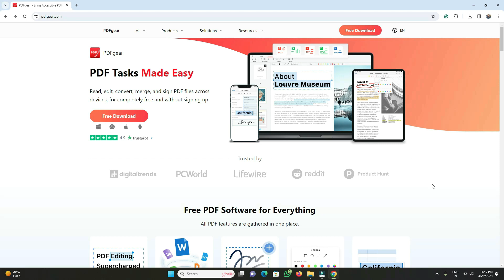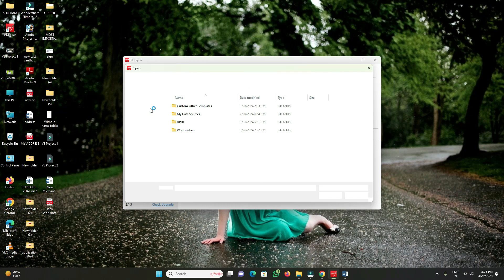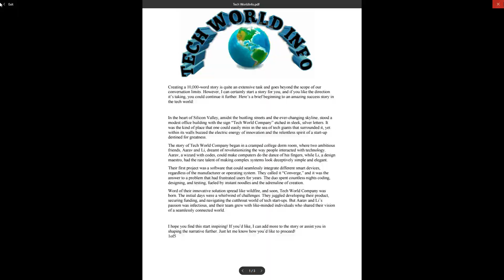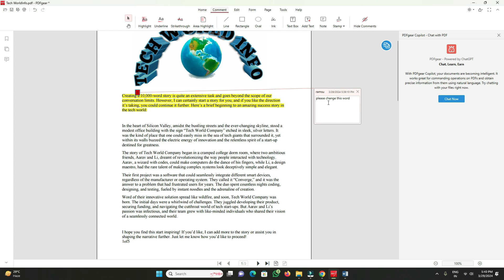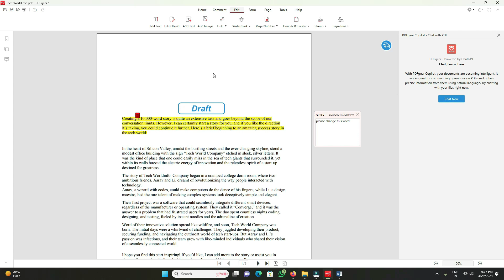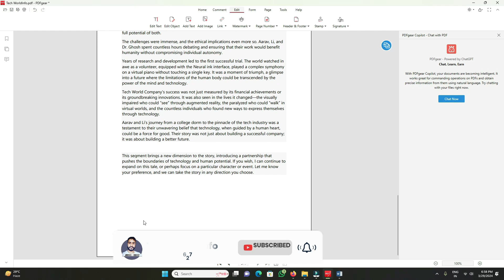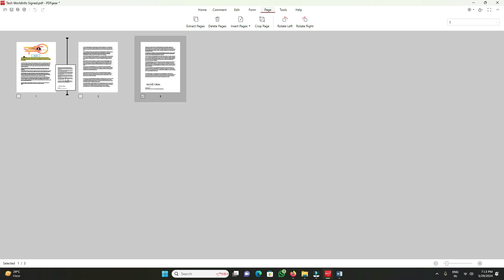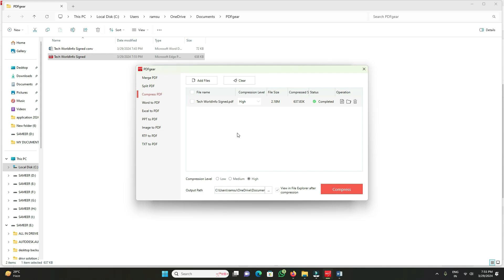Best FREE PDF Editor l PDFgear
Edit, convert and manage your PDFs with ease!

PDFGear offers a user-friendly interface and a suite of powerful features that make it easy to edit, convert, and manage PDFs.
🔍 Full-featured PDF converter easily converts over 20 file formats to PDF, PDF/A and TIFF. Be it Word, Excel, PowerPoint, or even images and web pages, PDFGear handles it with precision.

📉 Compress PDF Documents Offline Shrink your PDF instantly with PDFGear's desktop PDF compressor. no internet? No problem!
🤖 AI-powered summaries with PDFGear chatbot Thanks to advanced AI integration, get instant summaries from large PDF documents, be it books, essays or contracts.

✏️ Free to read and edit PDF documents, annotate, manage pages, insert images and more. PDFGear makes it simple and is completely free to use.
🚀 Download PDFGear today! Enjoy the best PDF editing experience without spending a dime. For those who need advanced features, a premium version is also available.